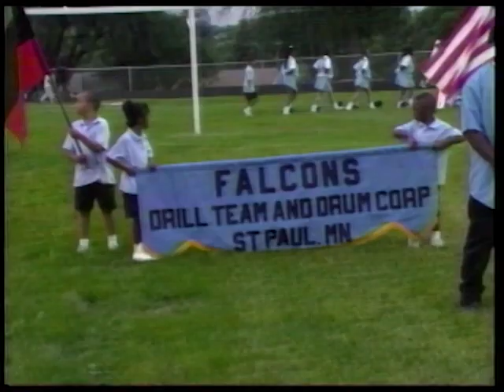1996 Rondo Days Drill Team Competition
TITLE: 1996 Rondo Days Drill Team Competition
Announcers: Stephanie Walker-Reynolds and Kevin Reynolds
Featuring: the Over the Hill Drill team, Omaha NE; the Mid-Mo High Steppers, dir. Rolando Berry, Fulton and Columbia, MO; The Isiserettes, Des Moines, IA, dir. Marie L. Fisher; Oak Park Wildcats, Minneapolis, MN, dir. Maritta Adams; The JumpRope Steppers, St. Paul, MN; FAITH Steppers, Waterloo, IA, Dr. Kay Jordan; First Step in the City, Minneapolis, MN, dir. Major Topps; The Falcons, St. Paul, MN, dir. Lynn Washington; The Immortals Drill Team, dir. Levi Martin

CREDITS: Producer: David Zierott; Director: Tom Lynch; Audio: Bernie Piorek  Cameras: Mike Brown, Bud Ashwood, Walt Doehne, Bryan Langford, Mary-Scott Hunter; Graphics: Seth Haskins; Production Assistants: Linda Wendt
Special Thanks: Bobby Johnson, Al Baysinger, Vikki Sanders.